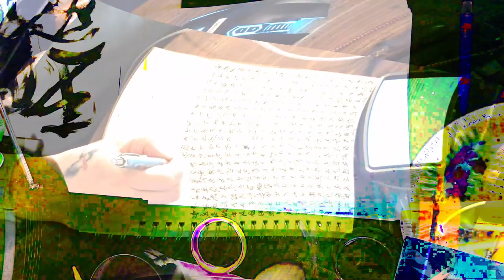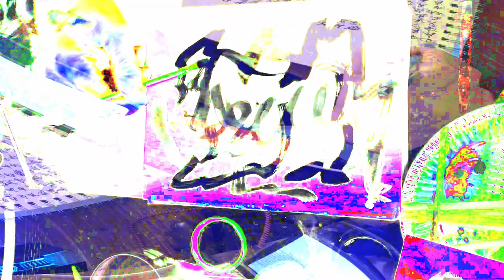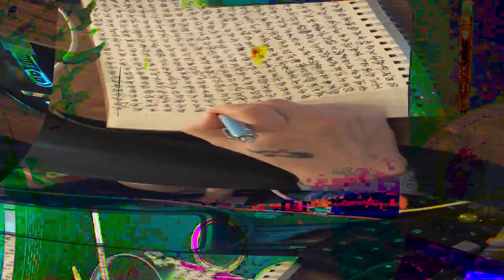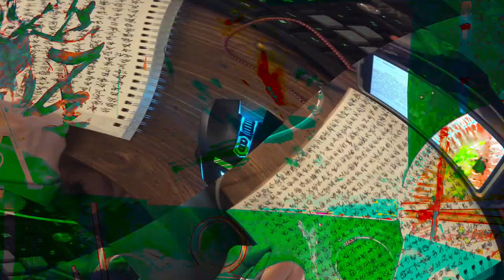[EPILEPSY WARNING] Movie 24 02 16 03h24m30s